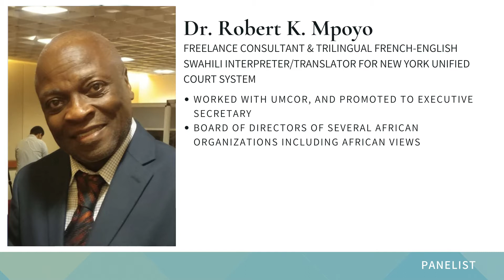DR. ROBERT K. MPOYO ON AFRICAN PERSPECTIVE ON HUMAN RIGHTS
Human Rights Media is dedicated to exposing corruption, and giving victims a platform to speak and be supported.

On February 26, 2021, distinguished speakers for human rights participated in a webinar to speak on Advancing Issues of Human Rights and Religious Freedom. It is through discussions like these that we can gather to bring about change upon issues that often go unnoticed.

Dr. Robert K. Mpoyo is a freelance consultant & is trilingual in French-English-Swahili. He is an interpreter/translator for New York Unified Court system, has worked With UMCOR as Executive Secretary, and is the Board of Directors of several African organizations, including African views.

▃ ▅ ▆ GET MORE HUMANITY IS BEAUTIFUL ▆ ▅ ▃